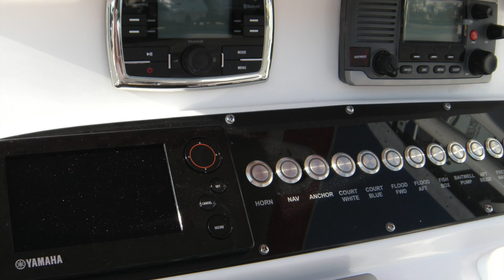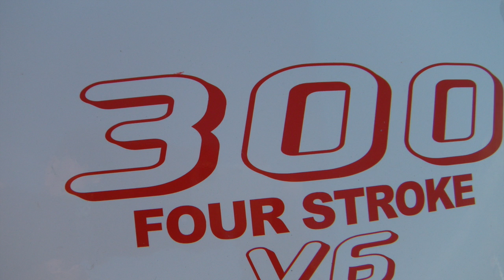Everglades 243CC with Remote Control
This video is about a Everglades 243CC equipped with a Remote Control Trolling Motor that allowed us to run the boat from the dock !